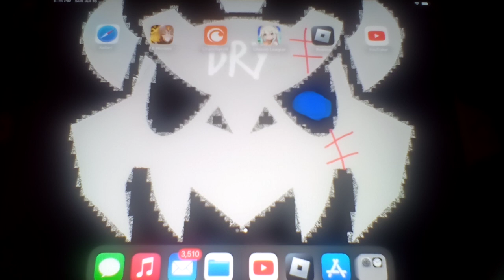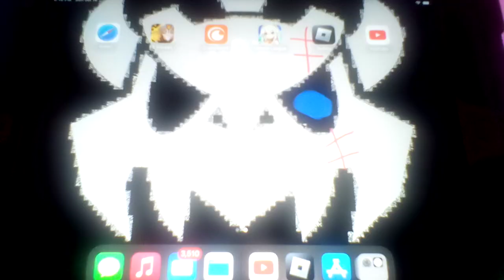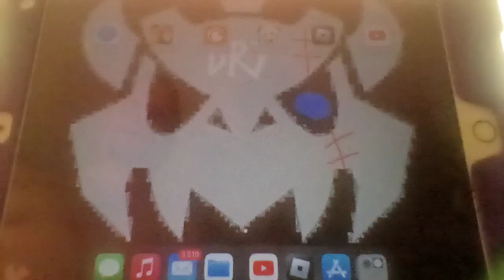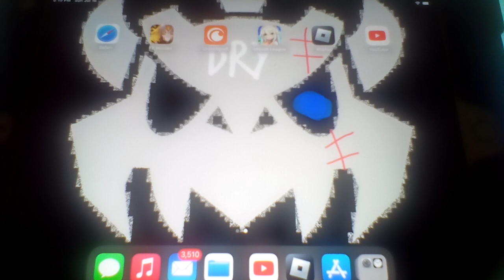Update #3: Finishing Up Some Projects & Things I Want To Do Moving Forward